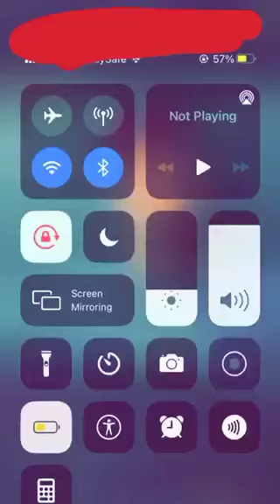Luna Instagram freestyle